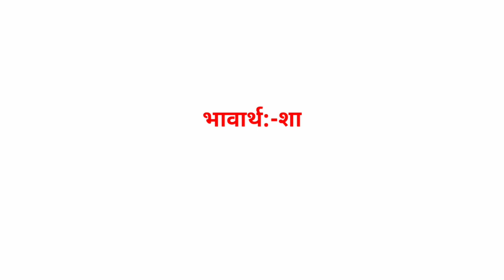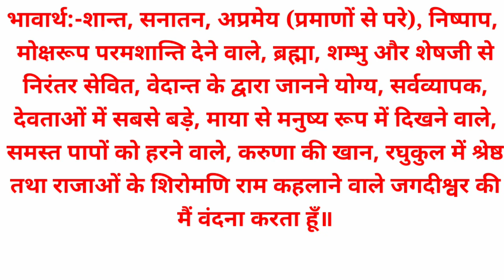श्रीरामचरित मानस नित्य संदेश (24 अक्तूबर)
शान्तं शाश्वतमप्रमेयमनघं निर्वाणशान्तिप्रदं ब्रह्माशम्भुफणीन्द्रसेव्यमनिशं वेदान्तवेद्यं विभुम्‌।
रामाख्यं जगदीश्वरं सुरगुरुं मायामनुष्यं हरिं वन्देऽहं करुणाकरं रघुवरं भूपालचूडामणिम्‌॥

भावार्थ:-शान्त, सनातन, अप्रमेय (प्रमाणों से परे), निष्पाप, मोक्षरूप परमशान्ति देने वाले, ब्रह्मा, शम्भु और शेषजी से निरंतर सेवित, वेदान्त के द्वारा जानने योग्य, सर्वव्यापक, देवताओं में सबसे बड़े, माया से मनुष्य रूप में दिखने वाले, समस्त पापों को हरने वाले, करुणा की खान, रघुकुल में श्रेष्ठ तथा राजाओं के शिरोमणि राम कहलाने वाले जगदीश्वर की मैं वंदना करता हूँ॥